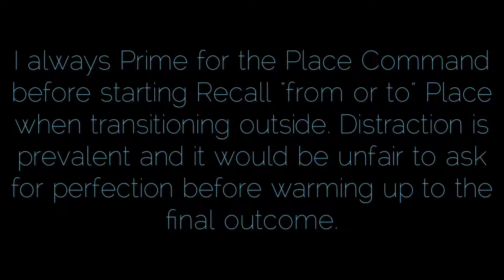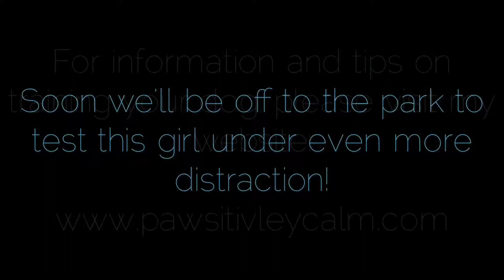Pug Takes Her Obedience Outdoors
Skyler has graduated to the outdoors! We’ve taken our commands to the back yard where chirping birds, rustling squirrels, taunting lizards 🦎, and all those smells can distract Miss Piggy away from me.

Because we’ve been practicing a ton indoors, recalling Skyler from Place to Place, using all different beds, she’s pretty accustomed to anchoring herself to whatever object I guide her to.

Regardless, I always like to take it back to kindergarten and run through a few passes of a command before I expect or ask for perfection. Priming a dog is fair and sets the dog up for success while keeping things fun and positive.

Miss Thang rocks her obedience drills once again and always has me laughing! Man oh man is she a doll! 💕